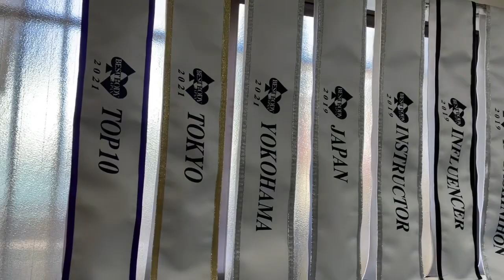総額30万以上！ホームジムツアー！【HOME GYM】